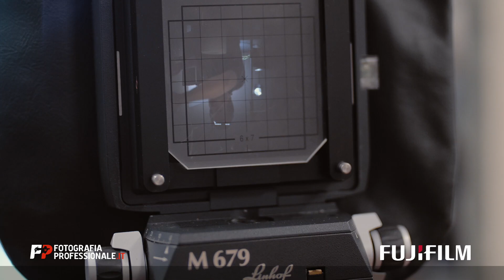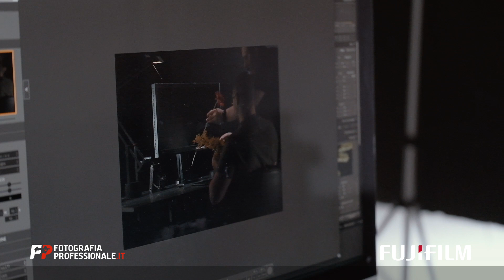Intervista a Giorgio Cravero - FotografiaProfessionale.it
"Bisogna sempre pensare alla fotografia come un mestiere estremamente artigianale, il che vuol dire che più uno lo esercita e più viene naturale, facile. Vengono fuori soluzioni che non avevamo pensato prima e si ottengono risultati diversi da quelli che ci aspettavamo".

Giorgio Cravero, fotografo di Still Life, ci racconta del suo lavoro e degli strumenti del mestiere: in che modo l'attrezzatura ti può permettere di ottenere foto ancora migliori? 📷